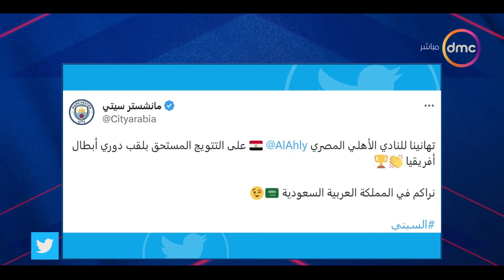الكلاسيكو - احتفالا بفوز الأهلي بدوري أبطال أفريقيا الناقد الرياضي محمد جمال يحلل اللقاء فنيا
" البرنامج الرياضى ""الكلاسيكو"" يتناول كل ما يهم القضايا الرياضية ،ويهتم بكل ما يخص الكرة المحلية والعالمية، يقدم البرنامج العديد من الفقرات المتنوعة حيث سيستضيف ضيوفًا من نجوم الكرة المصرية من أجل تحليل الأحداث الرياضية بجانب الأخبار الرياضية المحلية والعالمية. وتقدمه الإعلامية ""سهام صالح"" على قناة دى إم سى.